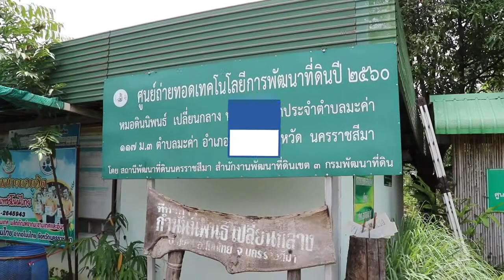สศท.5 ติดตามการดำเนินงาน ศพก. พลิกวิกฤตเป็นโอกาส ดินเค็มน้ำกร่อย มะขามเทศอร่อย มะขามเทศเพชรโนนไทย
สำนักงานเศรษฐกิจการเกษตรที่ 5 (สศท.5) ติดตามการดำเนินงานของ ศพก. โนนไทย จังหวัดนครราชสีมา  พลิกวิกฤตเป็นโอกาส ดินเค็มน้ำกร่อย มะขามเทศอร่อย มะขามเทศเพชรโนนไทย
ทั้งนี้ คลิปวีดีโอดังกล่าว ได้รับรางวัลชมเชย จากการประกวดภายใต้แนวคิด “Restoration Land Recovery” ฟื้นฟูปฐพี ฟื้นชีวีให้มั่นคง (จัดประกวดโดยกรมพัฒนาที่ดิน)

Cr. by จ๊ะเอ๋ จ๊ะเอ๋ สศท.5